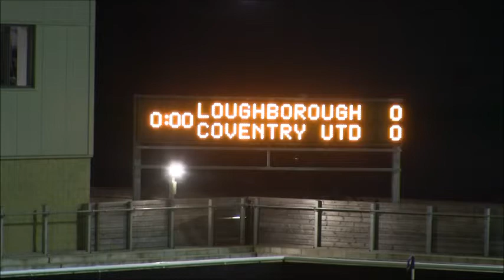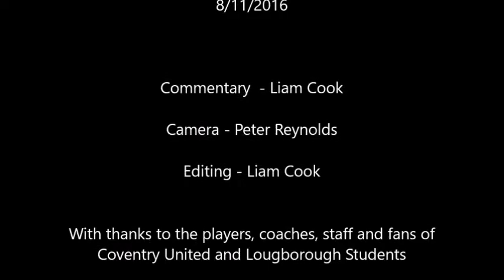Loughborough Students vs Coventry United - The Best Bits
Exclusive highlights of a comfortable 3-1 win for Coventry United over Loughborough Students.